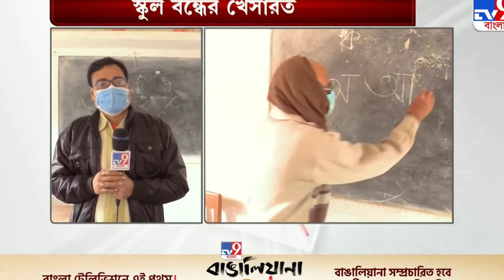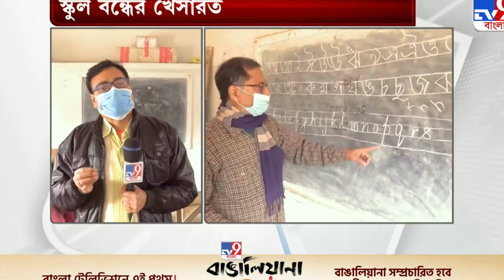স্কুল বন্ধের খেসারত অ-আ-ক-খ ভুলে গেল ক্লাস এইটের পড়ুয়ারা।School Reopen । Malda News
Welcome To your You tube channel..

Youtube Pappu8gs#. On fb:Ghoshpappu
                         2nd i'd     On fb:Jeet goswami

       I am pappu Ghosh.This channel is popular for You Tube tips &tricks grow fast your You Tube channel,You Tube Guid ,How To    Lifestyle Vlog
       Album Video
       Wrost Video
        Moto Vlog
        Helping persons
                                Your link